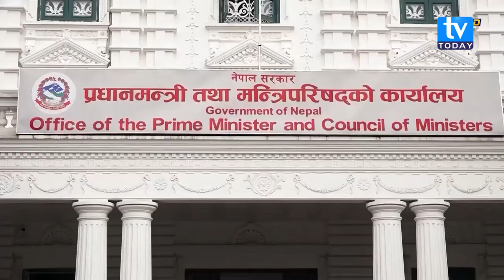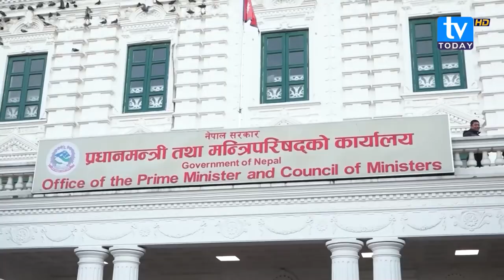४ महिना मै प्रचण्ड सरकार ओलोचित हुँदै । Prachanda || TV Today HD || Latest News || TV Today Report